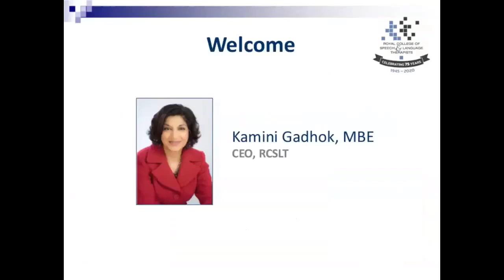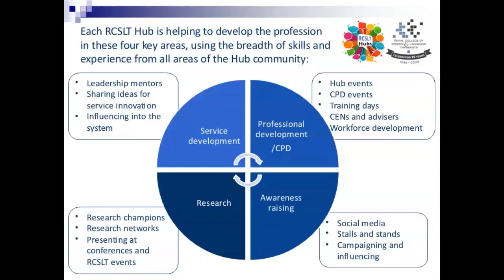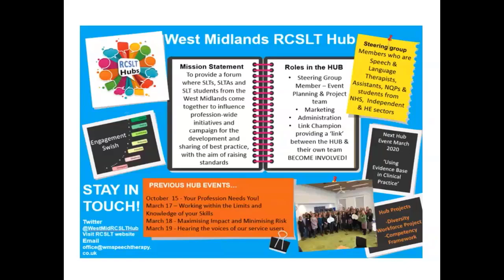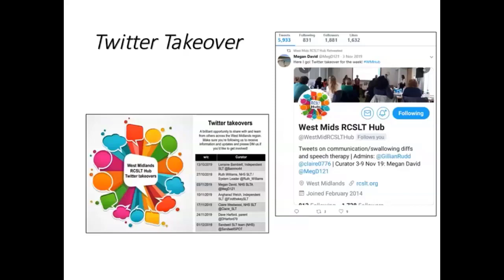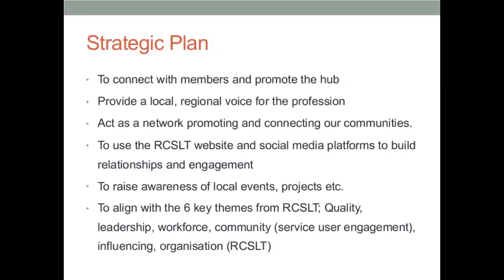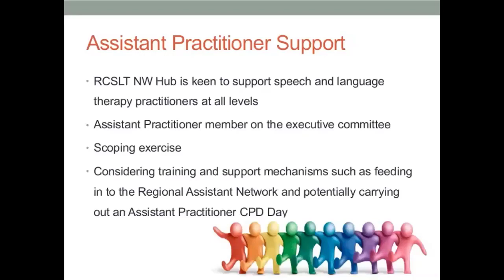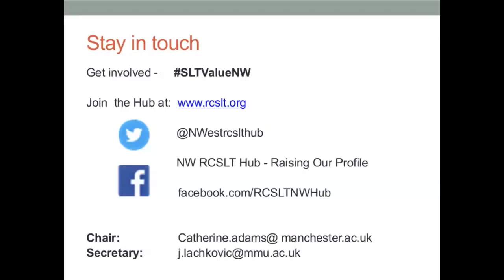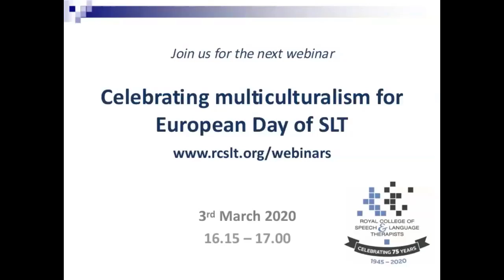RCSLT webinar: Love Your RCSLT hubs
Love your RCSLT Hubs
18 February 2020
13.00 – 13.45

This free webinar was chaired by Kamini Gadhok MBE, CEO, RCSLT, and will featured presentations by;
Megan David - West Midlands Hub
Carly Hartshorn - North West Hub

After viewing this webinar, delegates will have:
• Learned more about the RCSLT Hubs concept and why they were created
• Heard from two Hubs on what they have done recently, and what difference it has made to members
• Heard more information about how to get involved in your local RCSLT Hub.